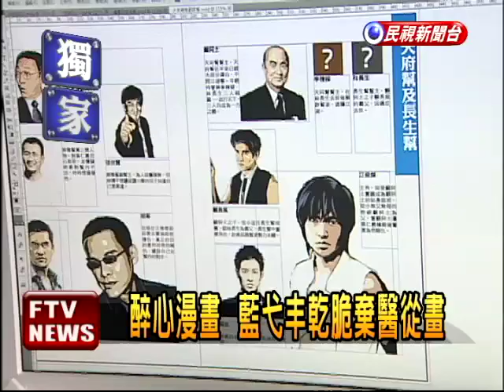台版手塚治虫 不當醫生當畫家－民視新聞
【民視即時新聞】日本知名的漫畫家，怪醫黑傑克的作者：手塚治虫，是醫學博士，最後棄醫從事漫畫工作，如今台灣也出現一個醫生漫畫家：藍弋丰，他念完台大醫學系後，毅然決然跟醫界說BYE BYE，以畫漫畫維生，現在 還要出版漫畫月刊!